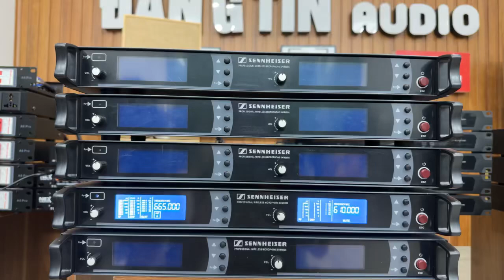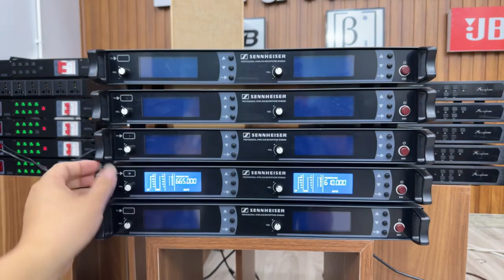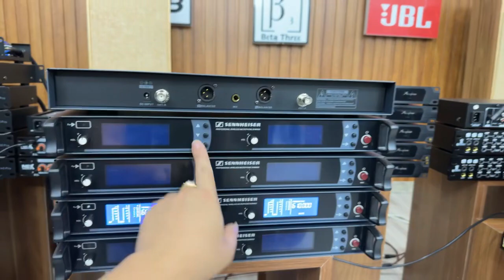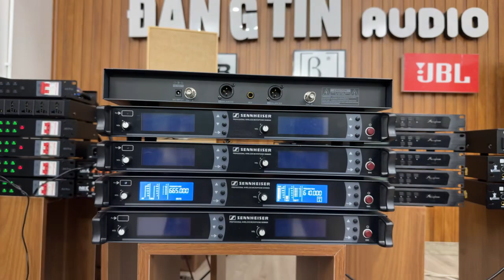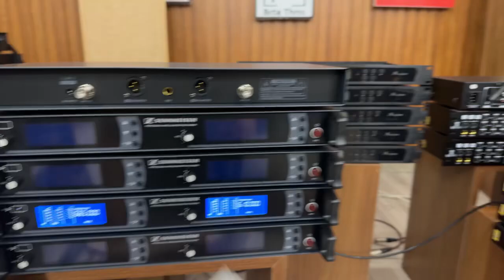Xả Mic Đức Sennheiser Cao Cấp Hát Nhẹ Lh 0916957808